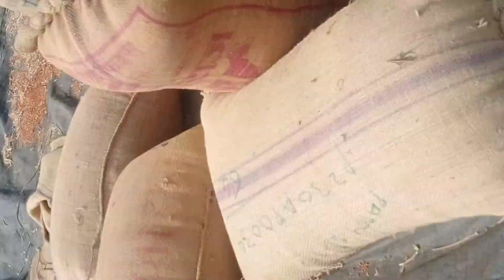January 24, 2024